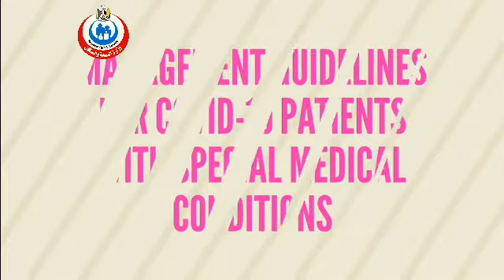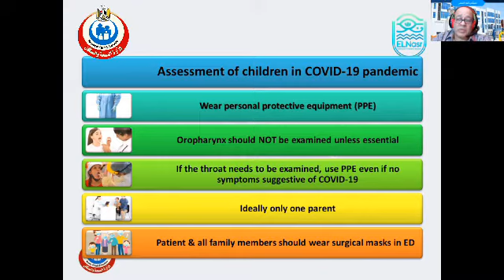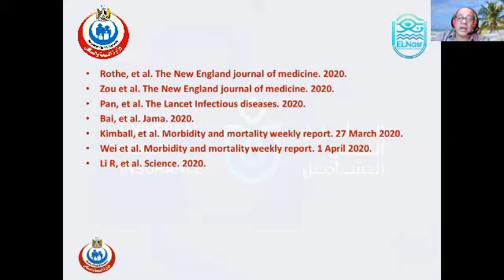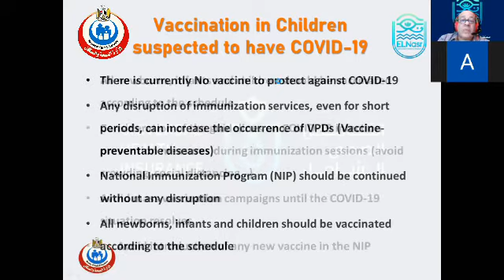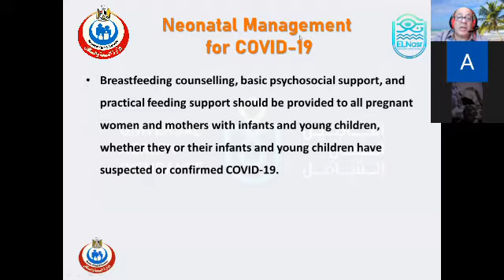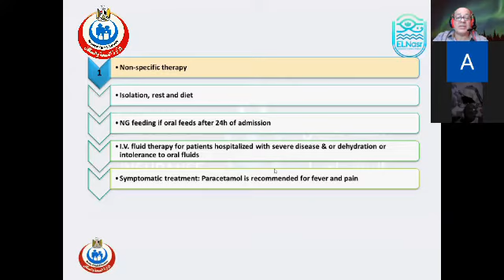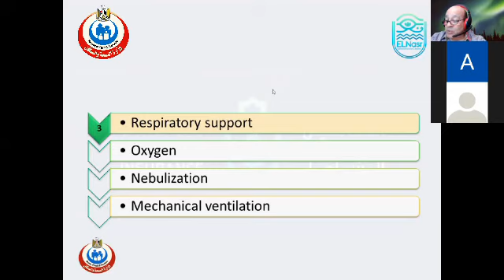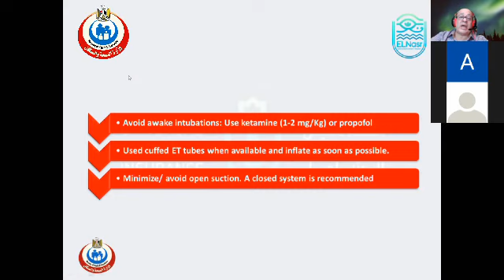Management Guidelines For children in COVID-19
Management Guidelines For COVID-19 patients With special medical Conditions - children Management-  webinar
Ministry of health & population guidelines
Produced by the training department
El Nasr Specialized children hospital
Port Said